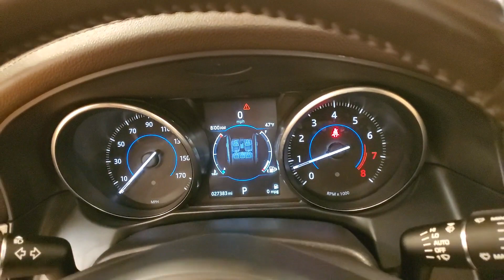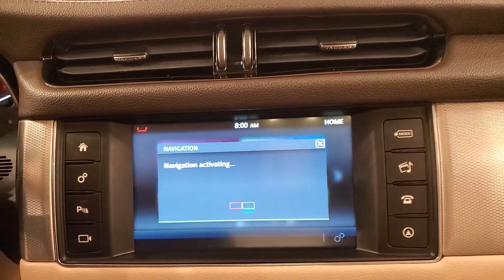2016 | Jaguar XF Prestige | NAVIGATION MOONROOF REAR CAMERA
NAVIGATION, BACKUP CAMERA, LEATHER, HEATED SEATS, HEATED/COOL SEATS, HEATED STEERING WHEEL, SUNROOF/MOONROOF, POWER REAR TAILGATE, PARKING ASSIST, BLUETOOTH, USB, PUSH BUTTON START, POWER SEATS, CRUISE CONTROL, AWD, 118-POINT INSPECTION PROCESS, Ln-Rn 94-44. Clean CARFAX. Odometer is 4486 miles below market average! 20/28 City/Highway MPG It's been 22 years since the opening of the first Car Vision dealership and we can't remember one day where we didn't welcome every single person as family into our house. Our team is the extension of our family and we take pride in the successes accomplishments of each one of them.

Awards:
  * 2016 KBB.com Brand Image Awards